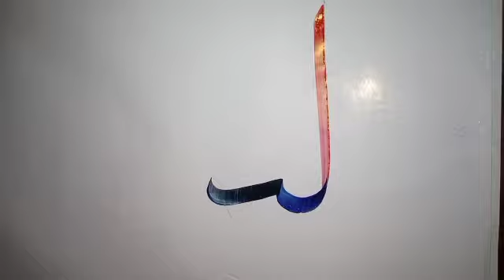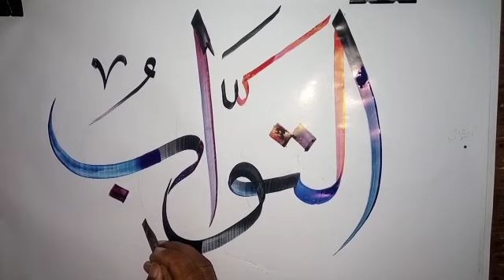Allah name calligraphy||qalam writing video||18 February 2024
how to write Allah name Arabic calendar#trending#artist#calligraphy#artofwriting#inyoutube